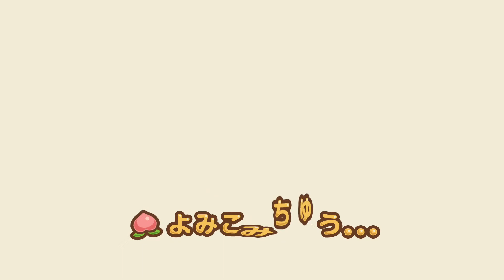プレイ時間 約5時間 26年目にして総資産1兆越え 桃太郎電鉄 ～昭和 平成 令和も定番！【Nintendo Switch】桃鉄 ボードゲーム パーティゲーム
桃太郎電鉄 ~昭和 平成 令和も定番! ~【switch】